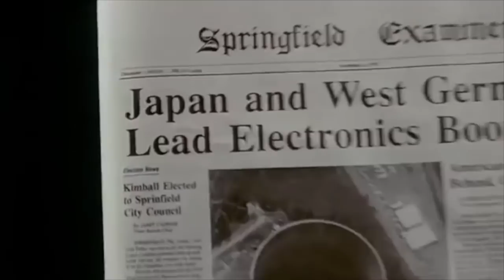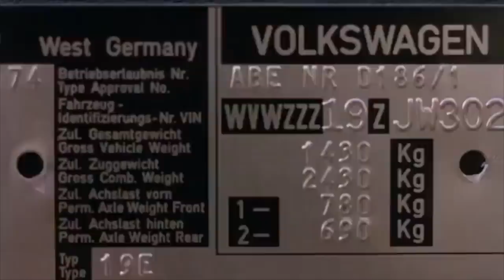Capitán América 1990 - Resumen de una película que Marvel preferiría borrar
Capitán América 1990, el peor personaje Marvel de la historia.
Antes del soldado de invierno, hubo un Capitán que elegía huir en bicicleta.

Una peli que nunca debió suceder

En las palabras del Capitán: Thanks!

Seguime en Instagram: @marianorodriguezposta